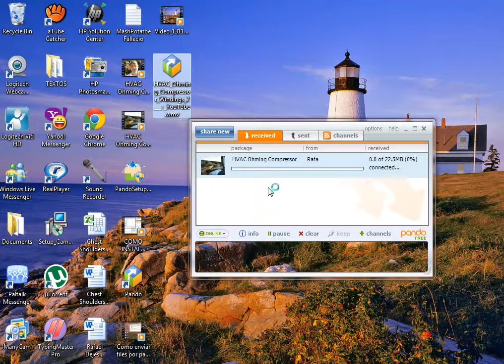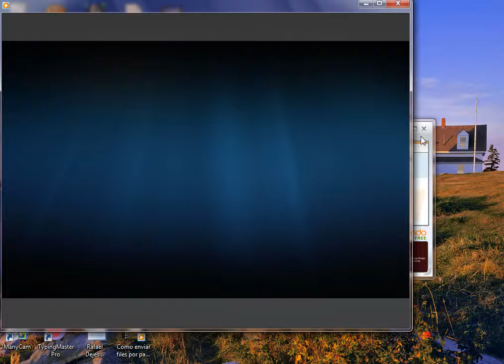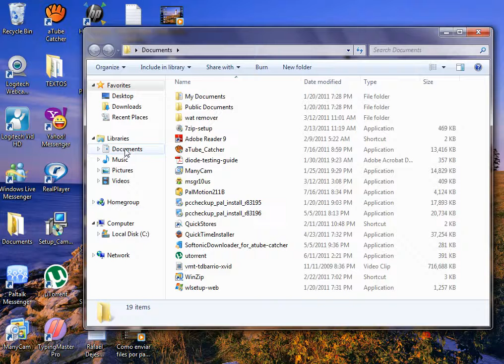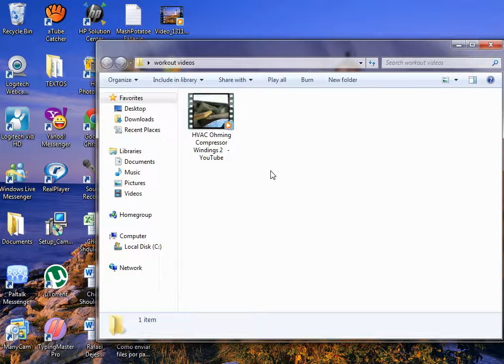Como ver el video en Pando